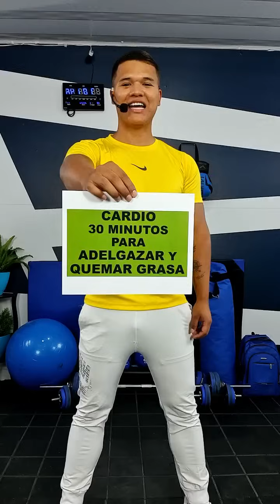RUTINA DE BAILE PARA ADELGAZAR Y QUEMAR GRASA DEL VIENTRE ✅️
Quiero ser sincero contigo, este entrenamiento es específicamente para mujeres que deseen perder peso o verse más delgadas. Si estás interesada, puedes hacer clic en este enlace para realizar tu compra y obtener más información ⬇️
- Costo por mes: $39 dólares
- Costo por 3 meses: $99 dólares
Haz clic aquí👇🏻